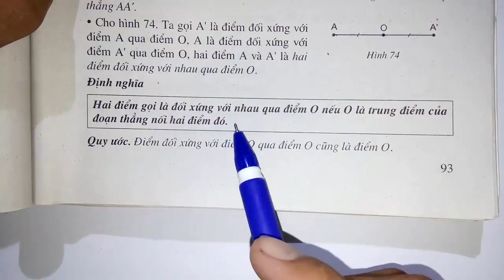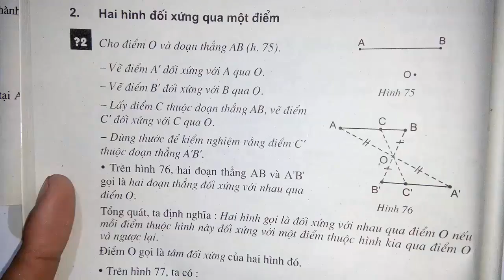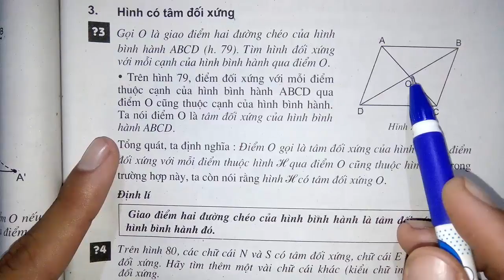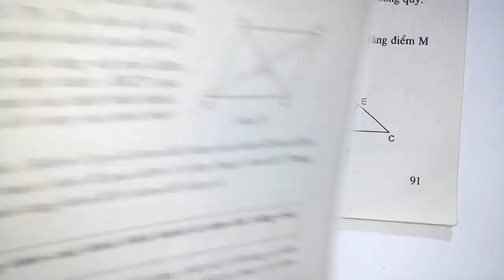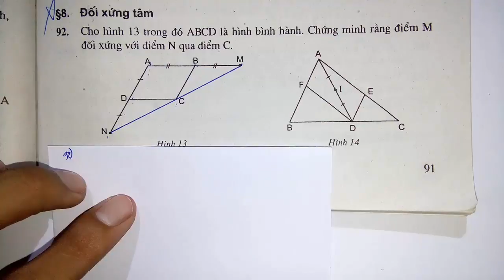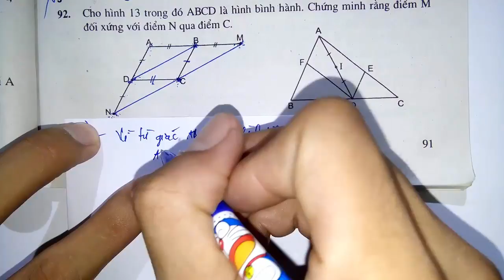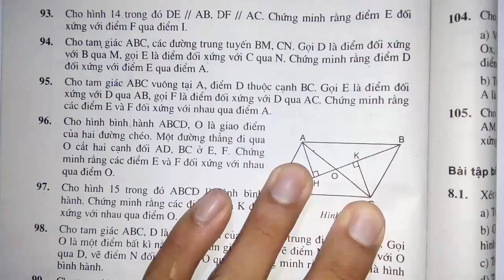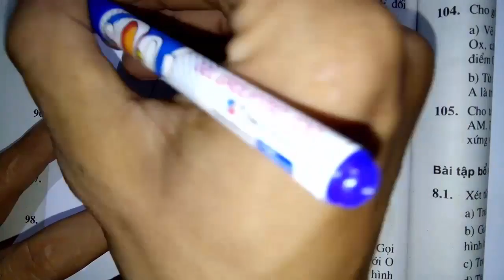Toán học lớp 8 - Sách bài tập - Bài 8 - Đối xứng tâm - Tiết 1